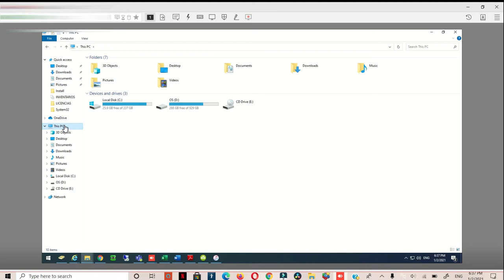Como quitar la contraseña de usuario de windows 10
Para hacer esto es muy sencillo, lo primero es buscar donde dice mi equipo dar clic derecho y darle donde dice manage y luego usuario local y dar clic derecho y cambiar contraseña y listo, esto es por si tienes varias máquinas y olvidaste la contraseña puedes cambiar sin saberte la clave.